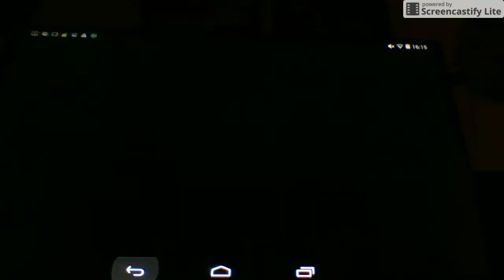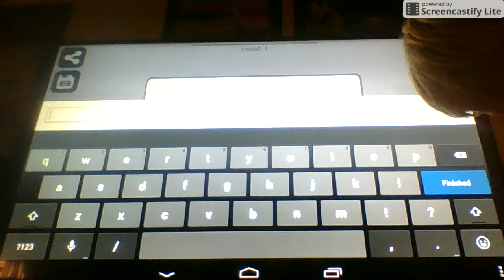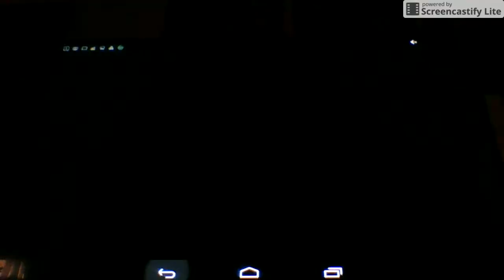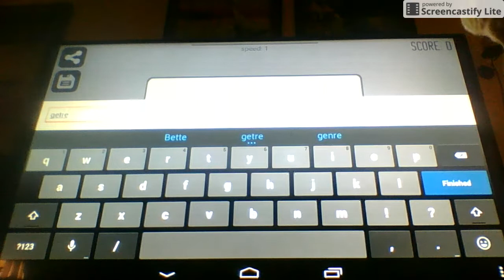Stickman Dismount I Tablet #2